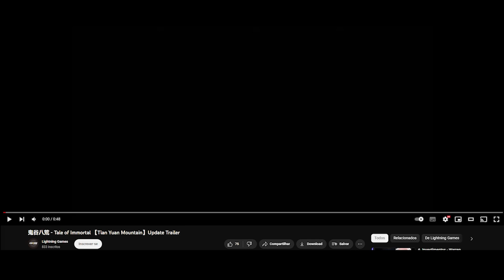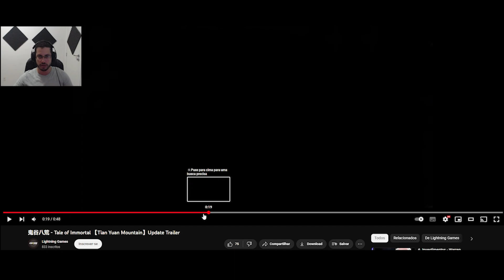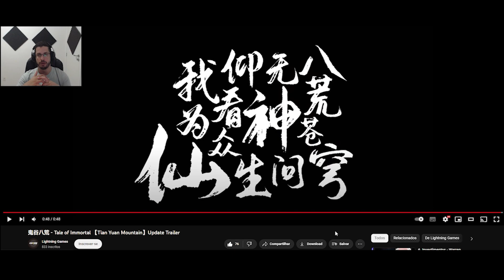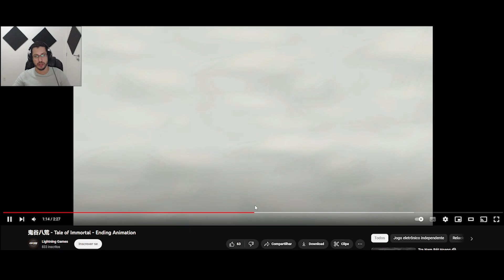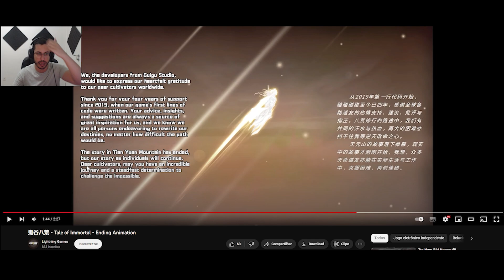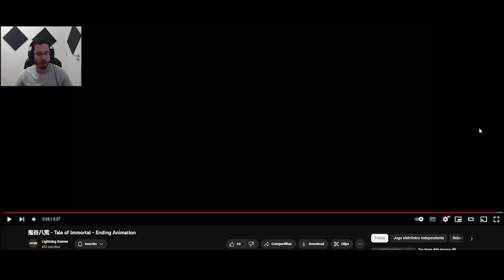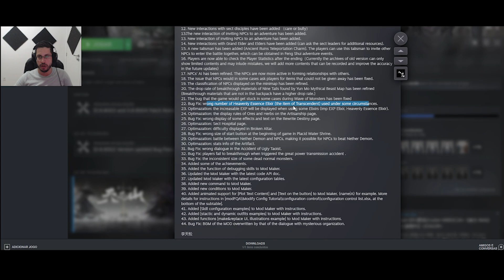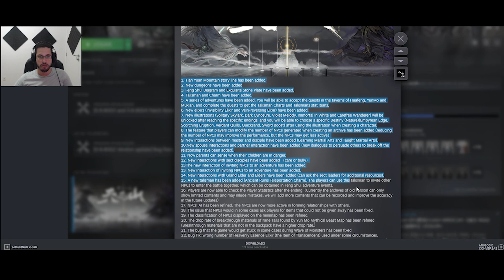Tale of Immortal - Talismã, Amuletos e História Final!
Analisando vídeo do lançamento do patch do Ending Game.